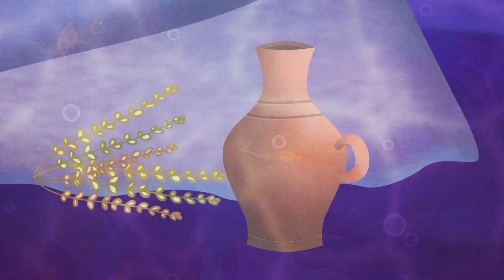Nàng Tiên Cá Nhỏ Bộ phim | Truyện cổ tích việt nam - Hoạt hình cho Trẻ Em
Vui lòng đăng ký và nhấp vào nút chuông để bật thông báo để theo dõi chúng tôi

Những câu chuyện trước giờ đi ngủ của chúng tôi rất được trẻ em trên toàn thế giới yêu thích và ngưỡng mộ cũng như những câu chuyện này có thể nâng cao những suy nghĩ và tài năng sáng tạo của những bộ óc trẻ đó khi các chủ đề và nội dung của những câu chuyện cổ tích này được xây dựng theo cách như vậy cách mà nó có thể giúp thâm nhập vào các giá trị tích cực và đạo đức như sự đồng cảm, tình yêu, sự ngây thơ, trí tuệ, sự trung thực và sức mạnh ý chí trong tâm trí của những đứa trẻ chắc chắn có thể đóng một vai trò quan trọng trong việc xây dựng tính cách của một thế hệ tươi sáng hơn trong tương lai.

Cảm ơn nhiều ||